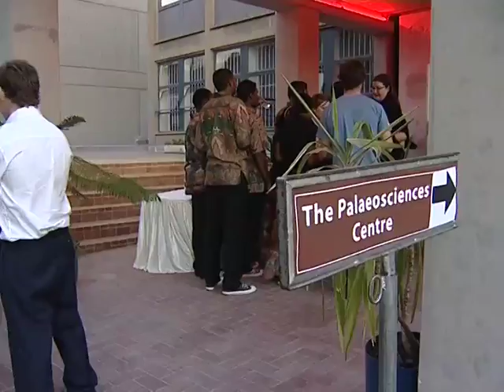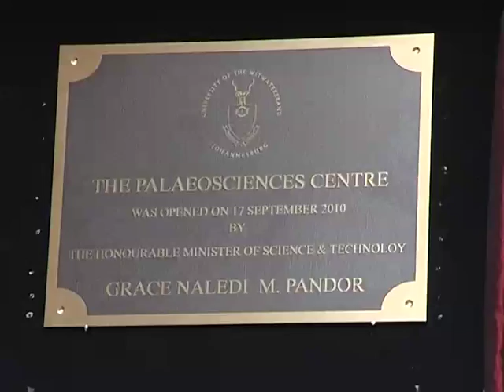Cradle of Humankind World Heritage Site - Part 1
South Africa is basking in the glory of being the foremost Paleo-sciences centre in the world. This is thanks to some remarkable discoveries made at Malapa, which is located in the Cradle of Humankind World Heritage site in Gauteng. Today Malapa is one of the richest early hominin sites ever discovered. In this episode we find out what the opportunities are for paleao-tourism and how can the "origins industry" continue to thrive as a separate entity.